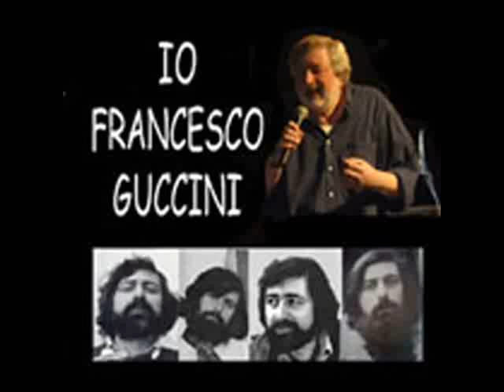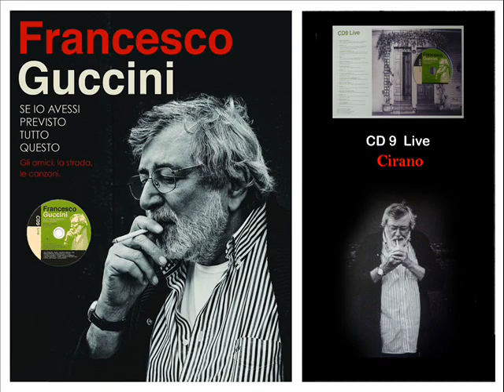Cirano Francesco Guccini (Live)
Live a Perugia il 05/11/2002 CD 9